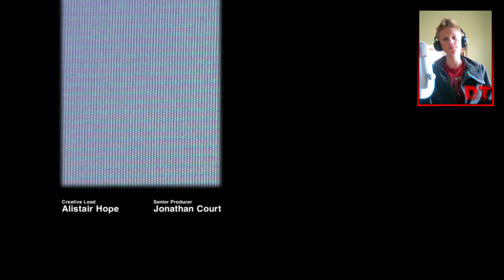Alien Isolation Walkthrough Gameplay - Flo Rida Tried To Kill Me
Alien Isolation Walkthrough Gameplay Playthrough
[Episode Title]:► Flo Rida In Alien Isolation

▼[Game Description]:▼
Discover the true meaning of fear in Alien: Isolation, a survival horror set in an atmosphere of constant dread and mortal danger. Fifteen years after the events of Alien™, Ellen Ripley’s daughter, Amanda enters a desperate battle for survival, on a mission to unravel the truth behind her mother's disappearance. Alien: Isolation is a first-person survival horror stealth game developed by The Creative Assembly and published by Sega, part of the Alien franchise.
The game is set in 2137, 15 years after the events of Alien and 42 years prior to Aliens.

▼Links To Become Awesome▼ :

♫Enjoy Your Day Gorgeus Creatures♪